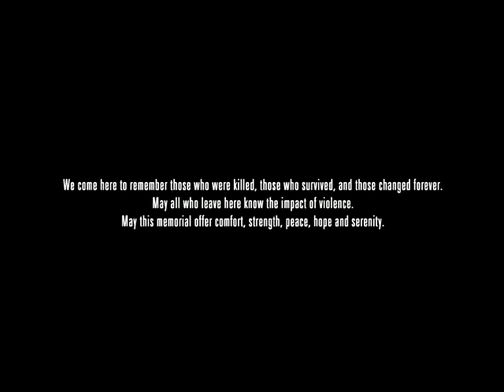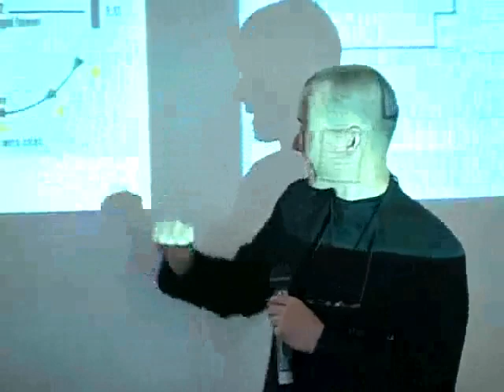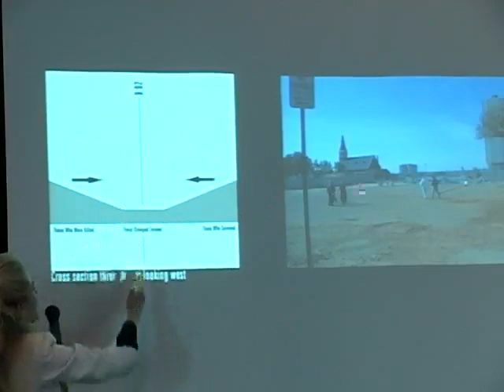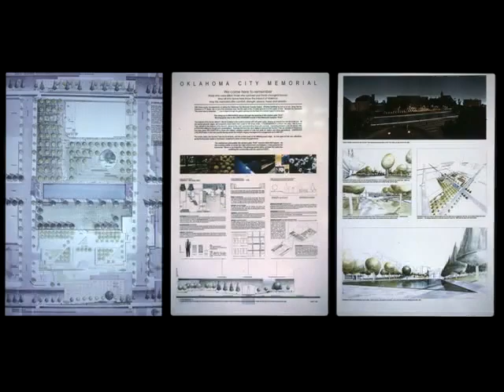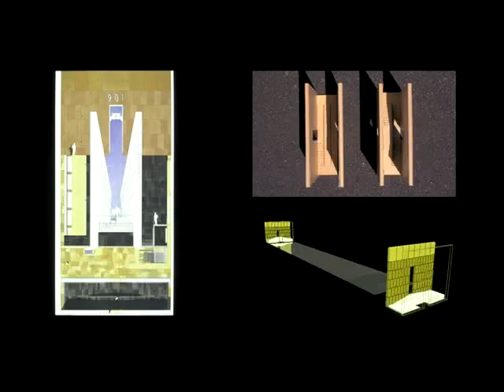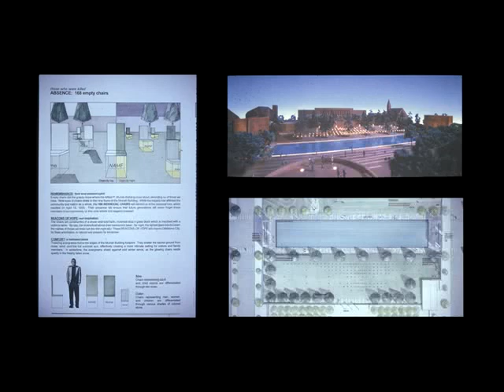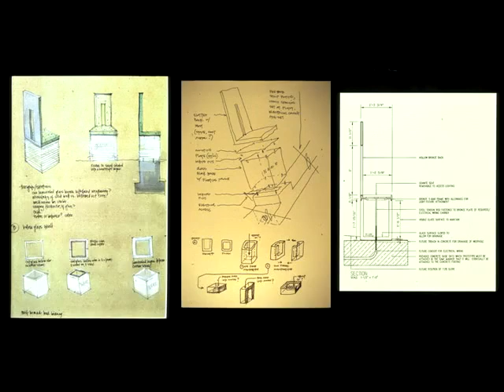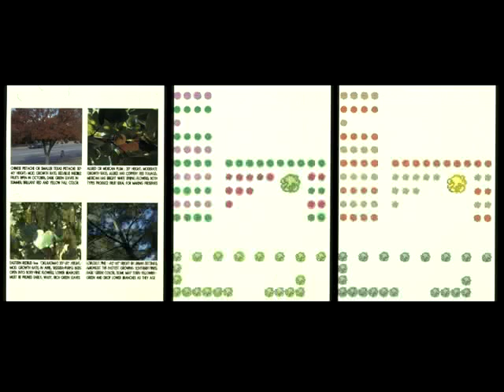Hans and Torrey Butzer at the Clinton School | 2010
This program took place at the Clinton School of Public Service on April 18th, 2010.

On the 15th Anniversary of the Oklahoma City Bombing, the Clinton School and Clinton Foundation host a panel featuring Hans and Torrey Butzer, the designers of the Outdoor Symbolic Memorial at the Oklahoma City National Memorial and Museum. The design was selected in an international design competition in 1997 with more than 600 designs submitted from all 50 states and 23 foreign countries.